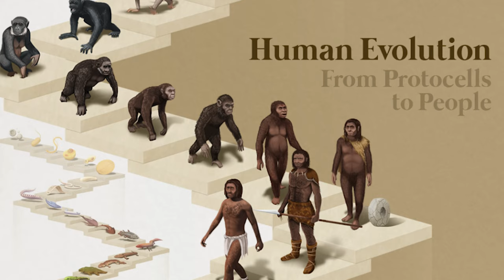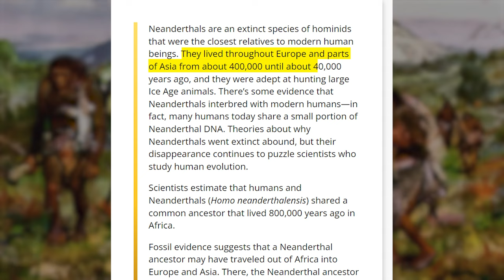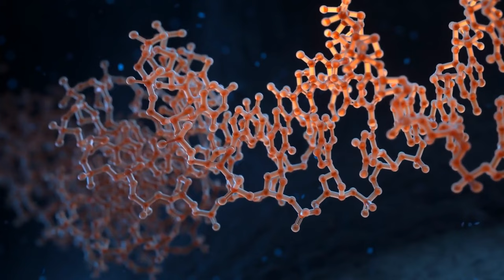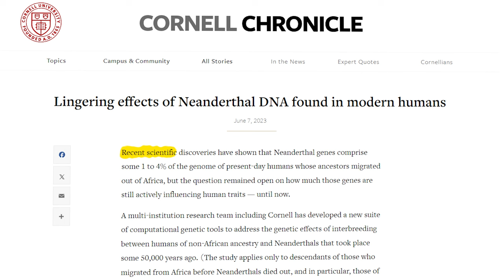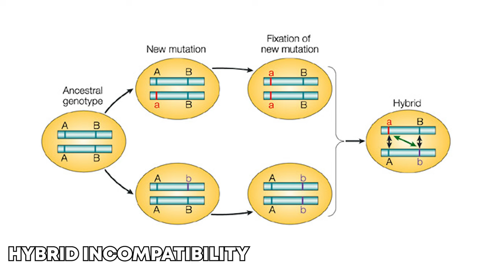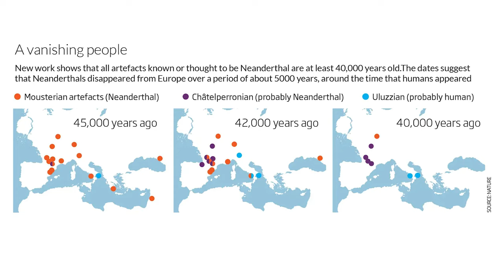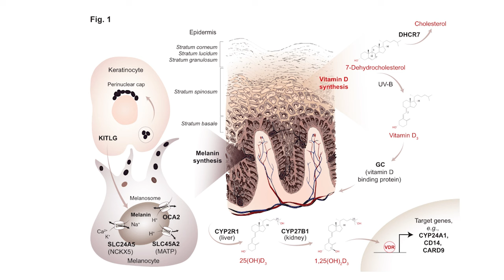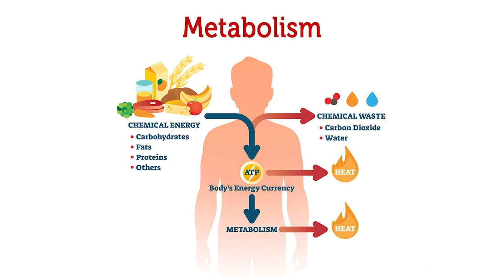Neanderthals & Homo Sapiens Made LOVE Thousands of Years Ago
Explore the intriguing relationship between Homo sapiens and Neanderthals in this detailed documentary. We reveal evidence that these distinct human species not only shared territories but also interbred, integrating Neanderthal DNA into the gene pool of modern humans outside Africa. This video examines how interbreeding has influenced genetic traits and susceptibilities in contemporary populations.

Discover the cutting-edge genetic analysis and archaeological discoveries that paint a complex picture of survival, adaptation, and integration through ancient genetic exchanges.

Join us as we trace the paths of our ancient ancestors in Europe and Asia, revealing a complex web of survival, adaptation, and integration. This video not only sheds light on the past but also helps us understand the present complexities of human genetics.

👉 How do you think the interbreeding between Homo sapiens and Neanderthals has impacted modern human biology?

Chapters:

00:00 Introduction
00:29 Coexistence
02:24 Evidence
03:30 Homo sapiens and Neanderthals got it on
04:33 The Mousterian Tools
05:10 The Cultural Exchange
05:40 The Neanderthal-Homo sapiens Child
07:40 Hybrid Incompatibility
08:30 The end of the Neanderthals
09:42 Fertility issues
11:10 New Diseases
11:58 Effect on modern humans
12:30 Positive Effect
13:25 Negative Effect
14:33 Conclusion